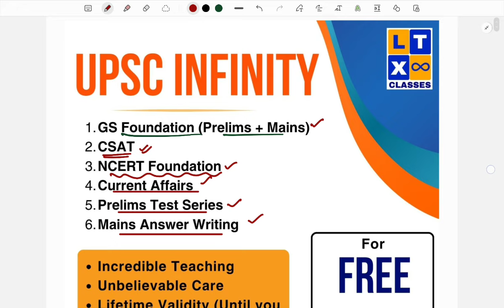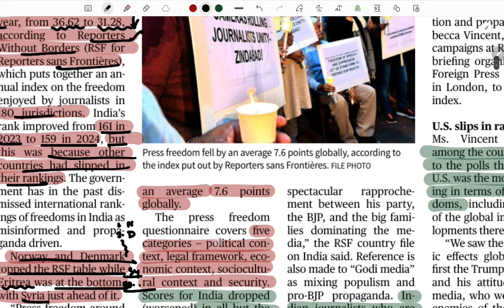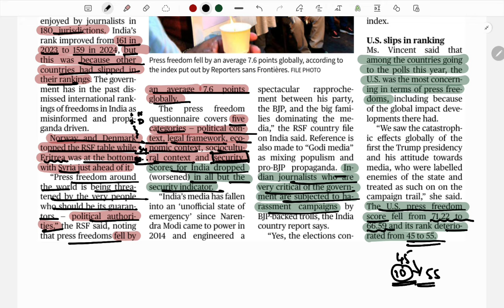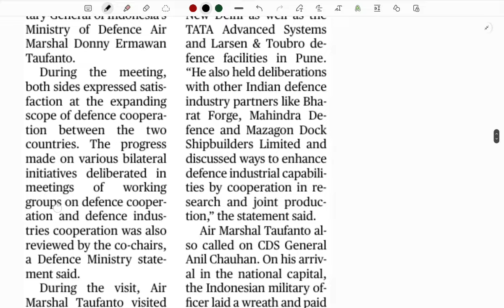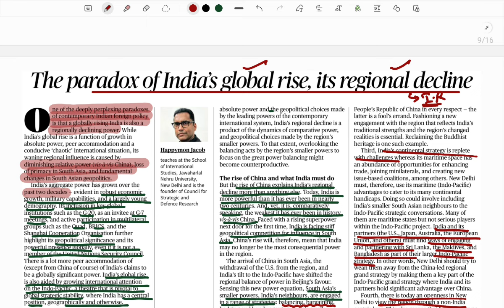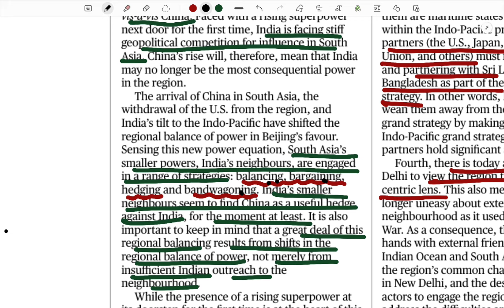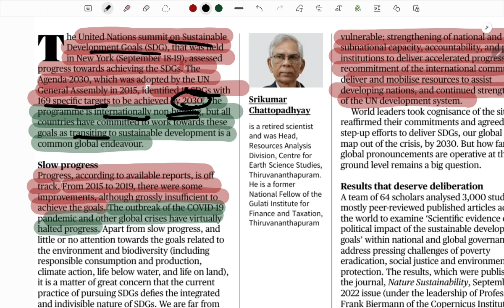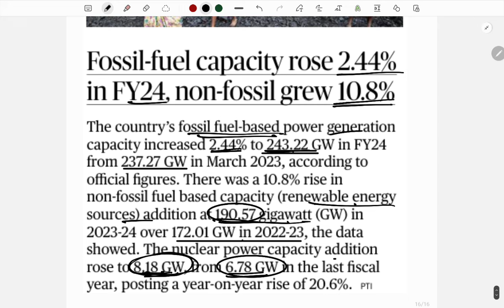The Hindu Analysis in Telugu By Sruthi Madam | 4th May 2024 | UPSC | APPSC | TSPSC | IAS | LTX